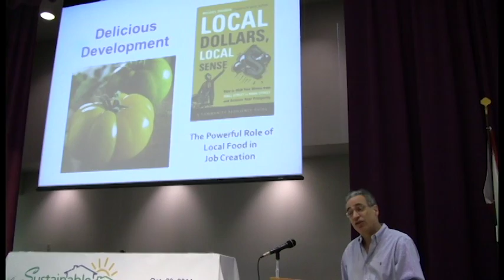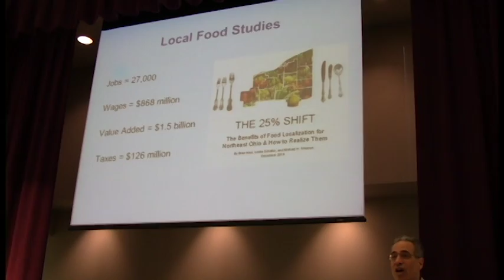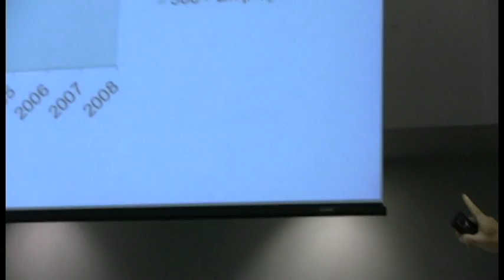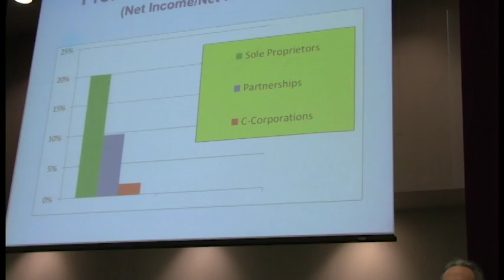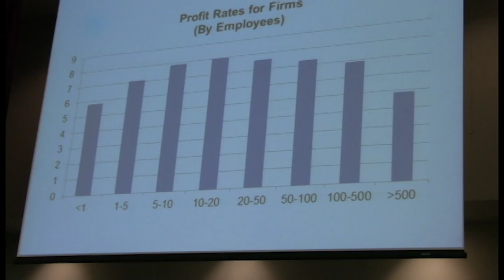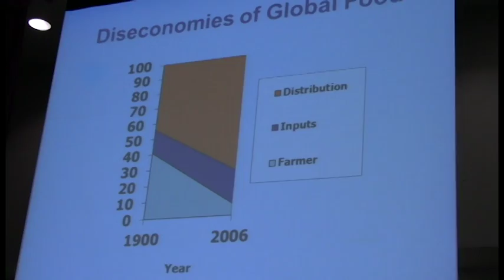Michael Shuman at Sustainable Communities Workshop in Sarasota, Florida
Michael H. Shuman, author of "Local Dollars, Local Sense" presented  "Delicious Development: The Powerful Role of Local Food in Job Creation" at the Sustainable Communities Workshop on October 29, 2014 in Sarasota, FL